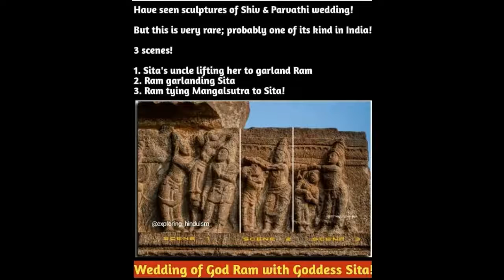బాల కాండ పారాయణ సర్గ - 36 పార్వతి వృత్తాన్తమ్